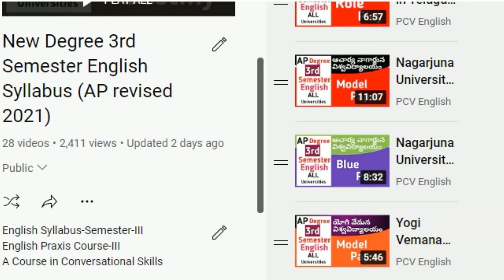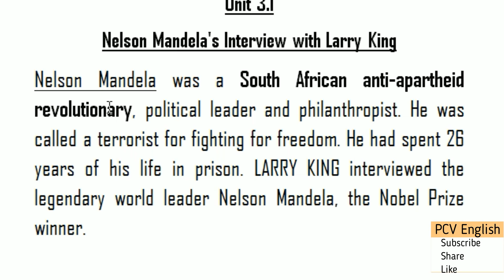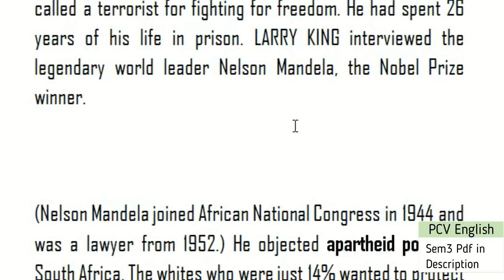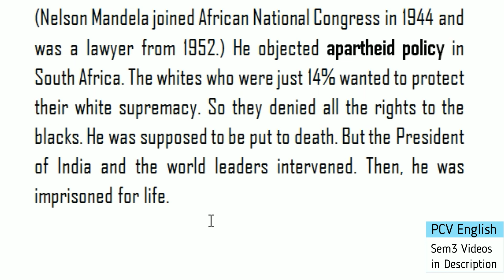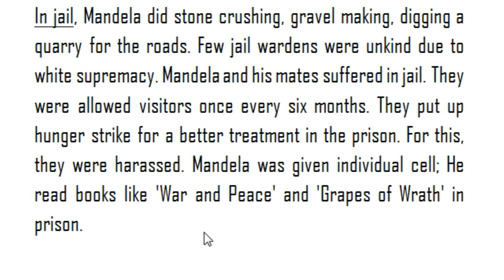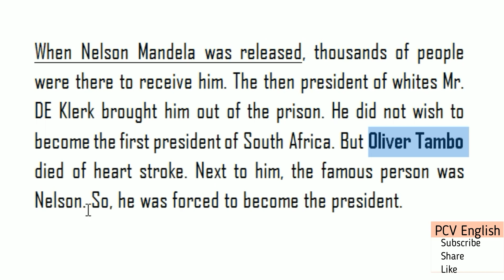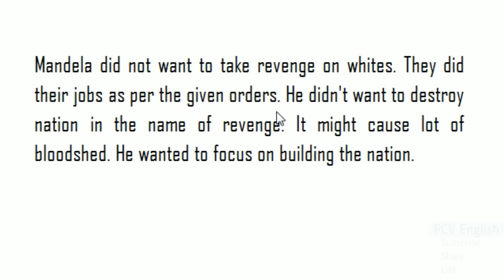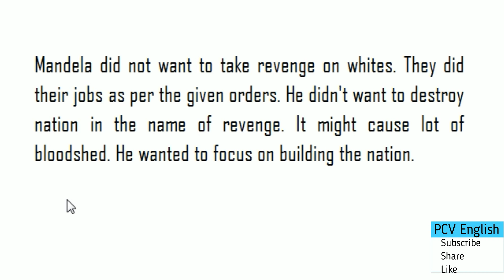Nelson Mandela's Interview Summary Notes I AP new Degree Semester 3 English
This video deals with Nelson Mandela's Interview Summary Notes in Telugu for degree 3rd semester English Andhra Pradesh. You find total playlist below sothat you can cover your entire syllabus in few hours. These videos fetch you good score. This is very helpful for your preparation of all universities Degree sem 3 English of Degree second year.

AP Degree semester 3 English 6 lessons summaries PDF

English Syllabus-Semester-III
English Praxis Course-III
A Course in Conversational Skills

Speech : 1. Tryst with Destiny Jawaharlal Nehru
Skills : 2. Greetings
3. Introductions

Speech : 1. Yes, We Can Barack Obama
Interview : 2. A Leader Should Know How to Manage Failure Dr.A.P.J.Abdul Kalam/
India Knowledge at Wharton
Skills : 3. Requests

Interview : 1. Nelson Mandela's Interview With Larry King
Skills : 2. Asking and Giving Information
3. Agreeing and Disagreeing

Interview : 1. JRD Tata's Interview With T.N.Ninan
Skills : 2. Dialogue Building
3. Giving Instructions/Directions

1. Speech : 1. You've Got to Find What You Love Steve Jobs
Skills : 2. Debates
3. Descriptions
4. Role Play